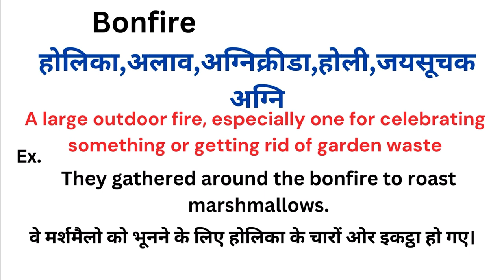Bonfire meaning in hindi | Bonfire matlab kya hota hai | Word meaning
Bonfire meaning in hindi
Bonfire ka matlab kya hota hai
english to hindi
word meaning
what is bonfire
Bonfire हिंदी अर्थ